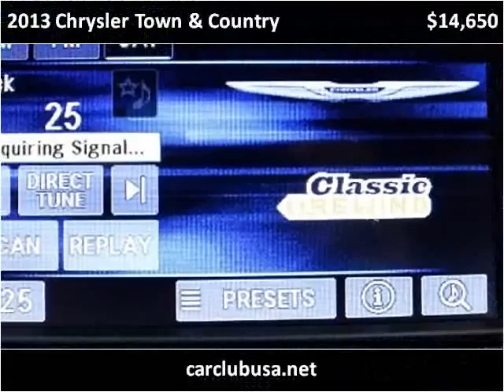2013 Chrysler Town & Country Used Cars Miami Gardens FL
This 2013 Chrysler Town & Country is available from Car Club USA.